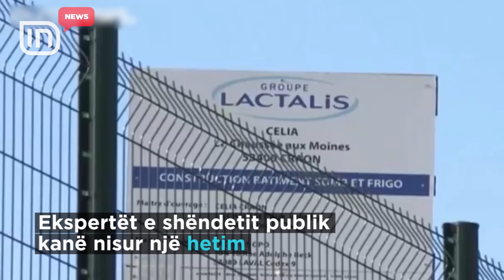Qumështi me virusin salmonela. Franca nis hetimet pas infektimit të 31 fëmijëve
Prokurorët dhe ekspertët e shëndetit në Francë kanë nisur një hetim për përhapjen e virusit salmonela. 31 foshnje rezultojnë të jenë infektuar nga virusi muajt e fundit. Dyshohet, se shkak për këtë është bërë qumështi pluhur i kompanisë Lactalis. 6 vdiqën nga skandali i melaninës në qumësht.